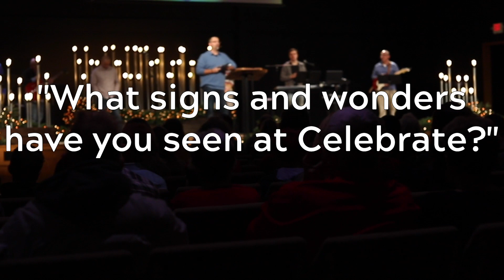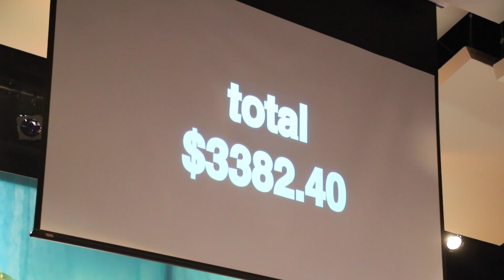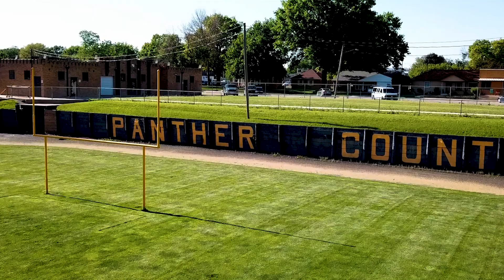Celebrate 20th Anniversary